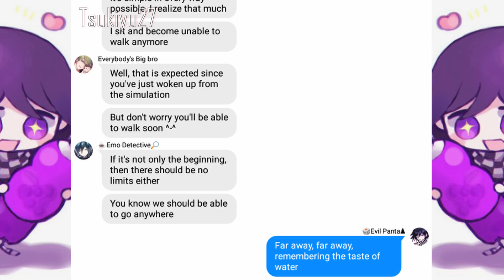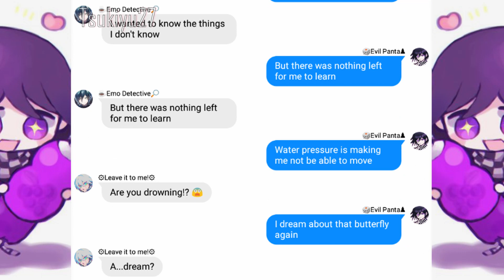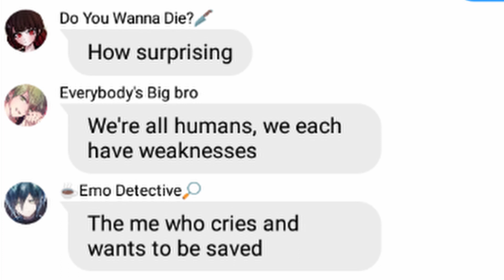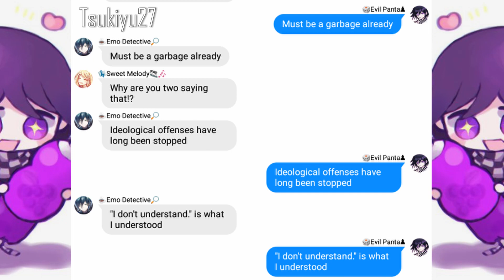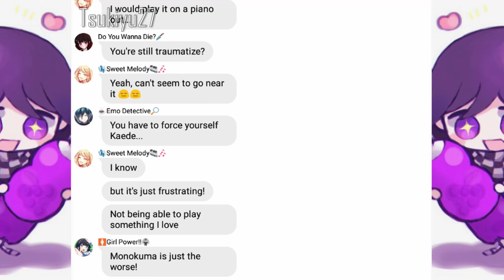NDRV3/Danganronpa V3 Lyric Prank...? #3 Inochi Bakkari/Just About Life (Cover by luz & Soraru)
I'm thinking of making one if these for the next vid
Bad romance
S&M (Kiiruma)
Senorita (AmaMatsu)
How to be a heartbreaker
A guy I'd kinda be into
Streaming heart
HIBANA
Ghost Rule
Nonsense Speaker